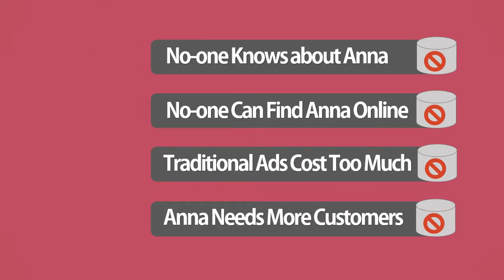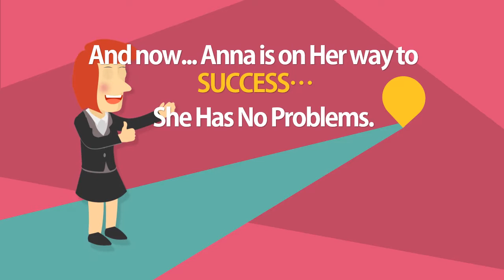Anna busineswoman Matt Promotion